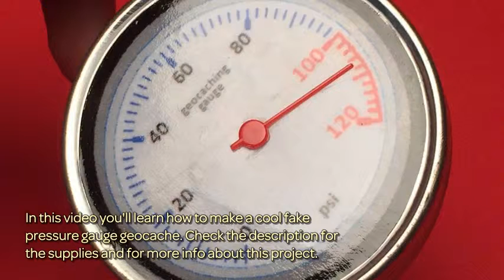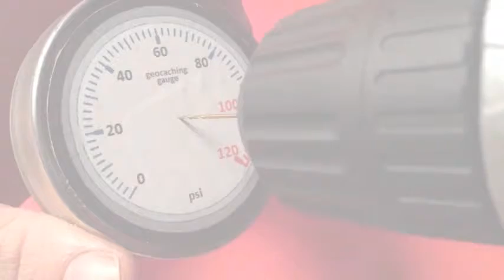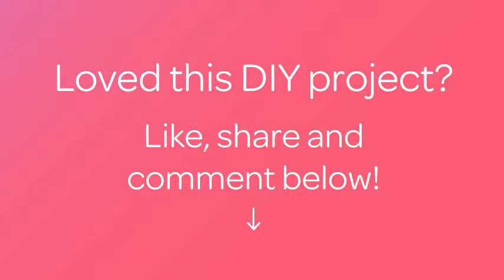How To Make A Cool Fake Pressure Gauge Geocache - DIY Home Tutorial - Guidecentral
About this DIY project:
- Title: Make a Cool Fake Pressure Gauge Geocache

Supplies:
- Round metal container
- Magnet
- Old/broken alarm clock
- Printable pressure gauge
- Scissors
- Hot glue
- Transparent spray paint
- Drill